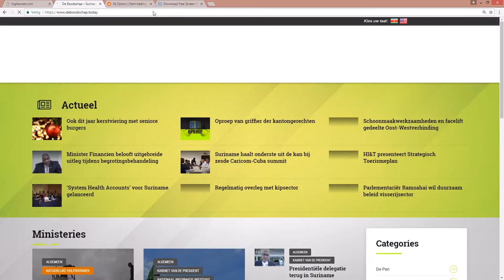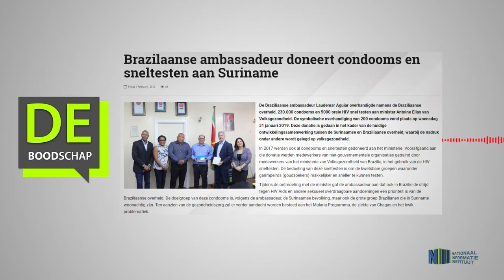Brazilaanse ambassadeur doneert condooms en sneltesten aan Suriname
Hier de link van het bericht "Brazilaanse ambassadeur doneert condooms en sneltesten aan Suriname"